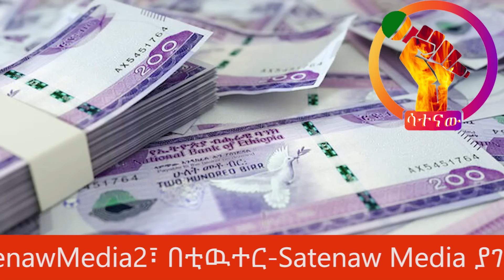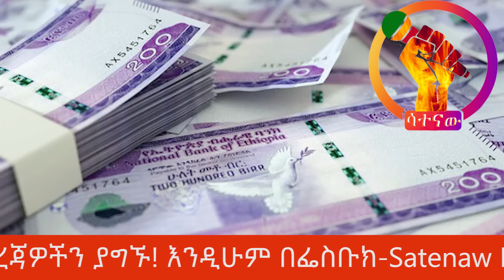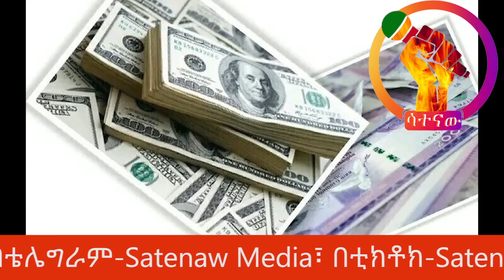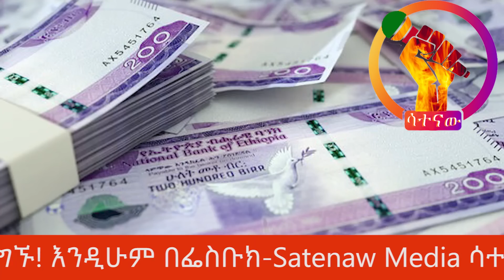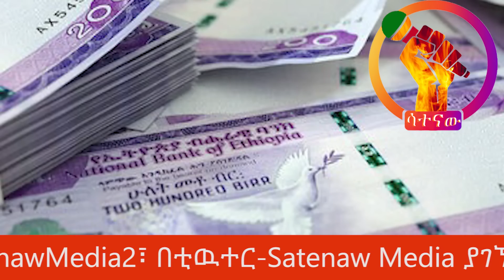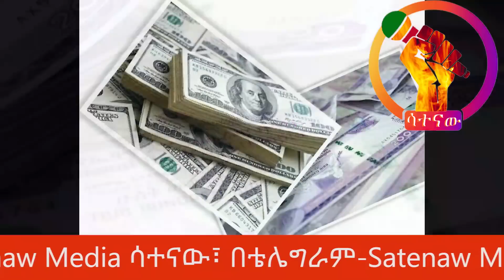🔴ፋኖ ምሬ ልዮ ሚስጢር ይፋ አድርጓል l የአማራ ህዝብ ህግ ያለ እንዳይመስለው l ኢንተርፖል የኢትዮጵያ መንግስት ስሜን አያጥፋ አለ